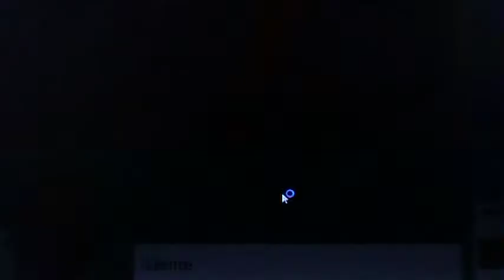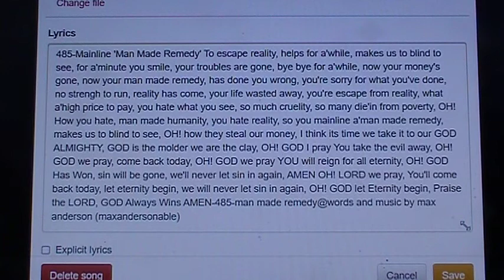485-(printed lyrics)Man Made Remedy@words and music by max anderson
485-(printed lyrics)Man Made Remedy@words and music by max anderson